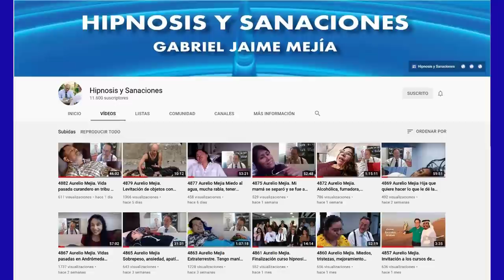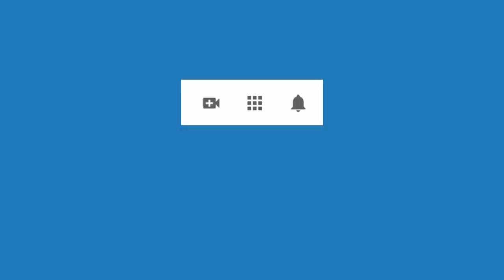4919 Aurelio Mejia. Ansiedad, visión negativa, pienso mucho en pasado, miedo a fallar o fracasar, de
Hipnosis introspectiva por Aurelio Mejía a distancia, en línea por internet. Ansiedad, visión negativa, pienso mucho en pasado, miedo a fallar o fracasar, depresión. 2 septiembre 2021.